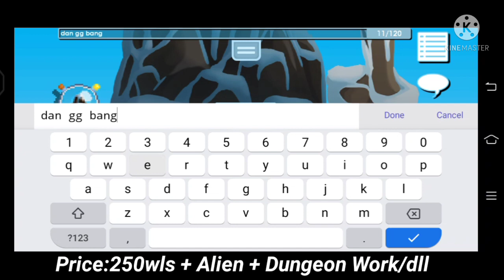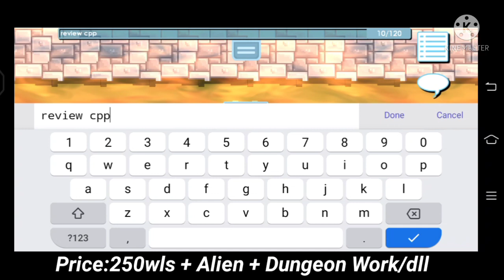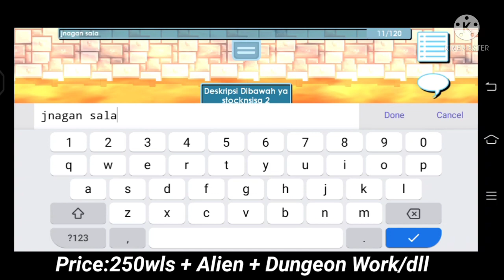CPP RARE!,DIBAWAH 3DLS ALIEN WORK BOW BARU WORK IOTM WORK MANTEP!! PASTI UP DONG RAMAI PASTIII!!!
Best Feature:Alien Pod/Transfrom work
Have c? : Yes
Testi server: 4 Up!
Rares Cpp!! 🤤🔫

growtopiaprivateserver
growtopia private server 2021 ayon,
growtopia private server 2021 april,
growtopia private server 2021 a down,
private server growtopia 2021 extopia,
cara bermain growtopia private server 2021,
cara buat private server growtopia 2021,
private server growtopia 2021 black topia,
growtopia private server 2021 centrum,
growtopia private server 2021 no down 2021 ia